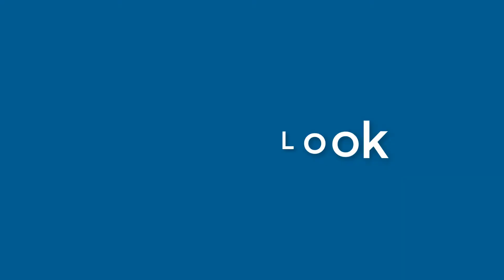Edward Moran - appearance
Name Look - Edward Moran - appearance. In this video we present "Edward Moran" name look and feel in various scenarios.
This video will cover:
How does "Edward Moran" look as a personal letterhead?
How does "Edward Moran" look on a business card?
How does "Edward Moran" look on a computer/laptop screen?
How does "Edward Moran" look with different background colors?
How does "Edward Moran" look with various fonts?